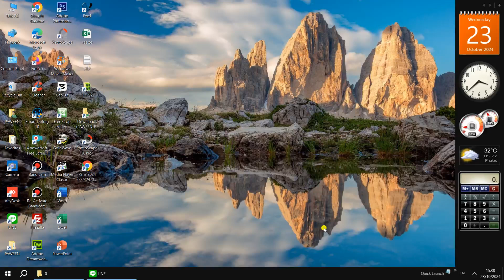How to make *BOLD* alphabet in LINE PC